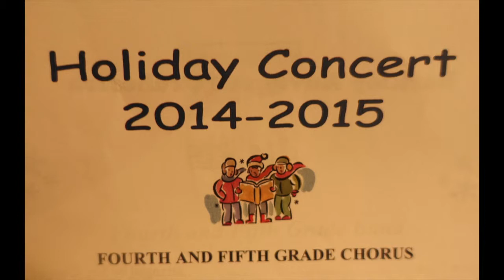Barkley Holiday Concert - 2014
Kendall on violin & trumpet